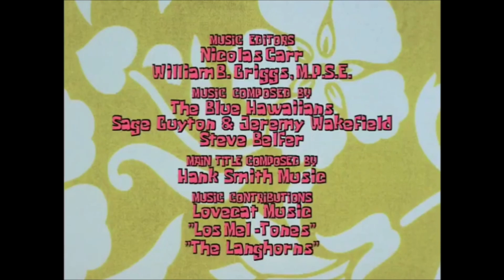(Creepypasta) Spongebob Lost Episode - Spongebob And The Walten Files End Credits (666)